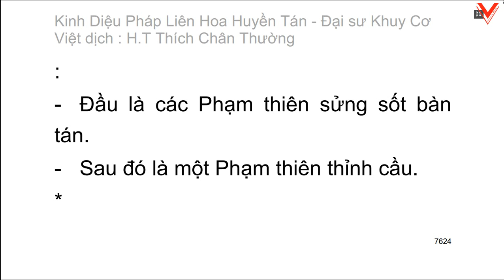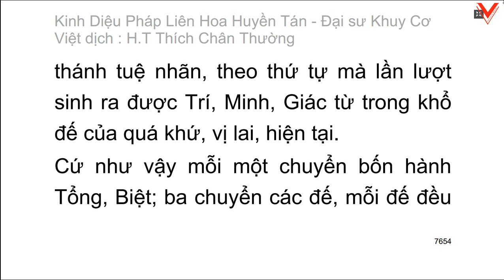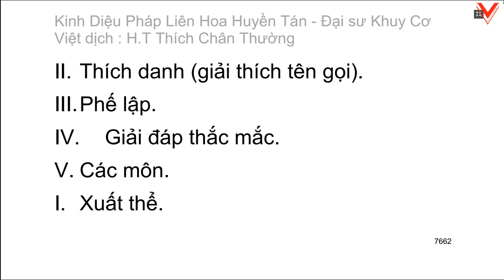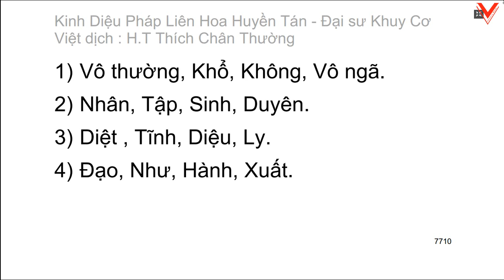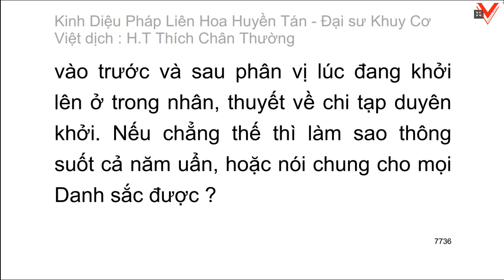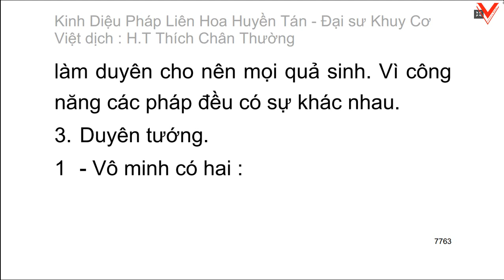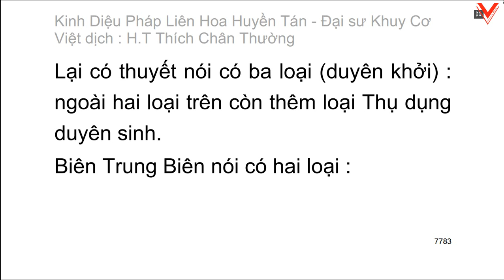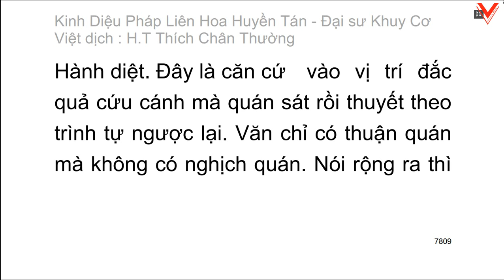Kinh Diệu pháp liên hoa huyền tán - Đại sư Khuy Cơ biên soạn - Việt dịch: HT. Thích Chân Thường